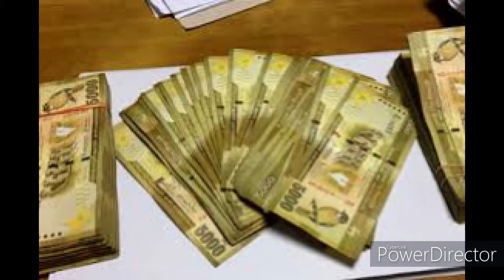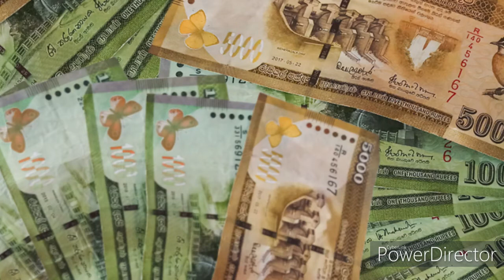Law Of Attraction Sinhala | Money Attraction කාන්දමක් වගේ සල්ලි ආකර්ෂණය කරන රහස